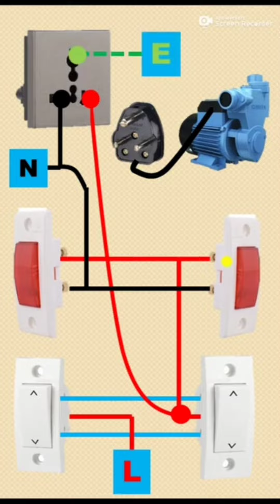2वे स्विच से पानी की मोटर चालू कर सकते हो और बंद भी कर करते हो इस वीडियो में देखिए गए वायरिंग करके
hello friends Aaj ham es video me 2 वे स्विच से पानी की मोटर चालू और बंद कर सकते हो,,,,,,,,,,,,,,,,,,,,,,महाकाली लाइट फिटिंग दलोट ,,NP@